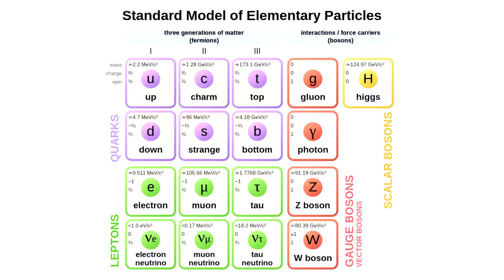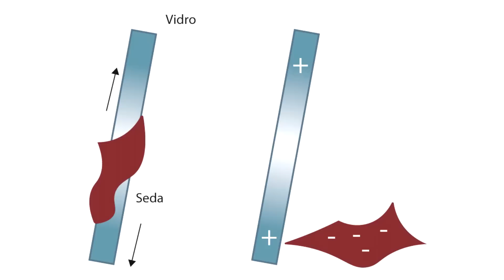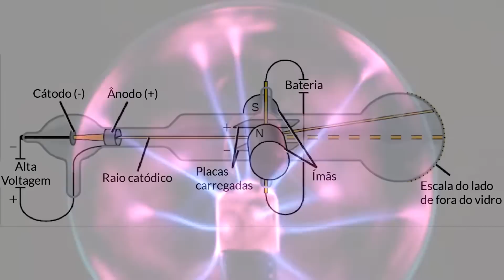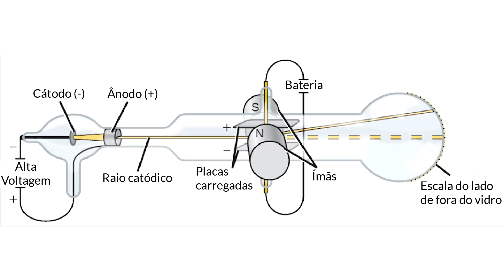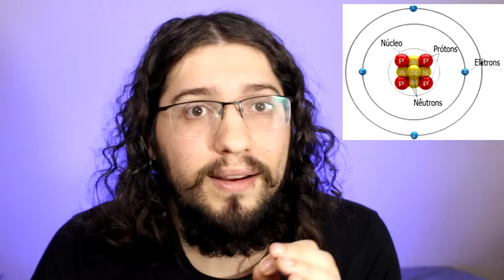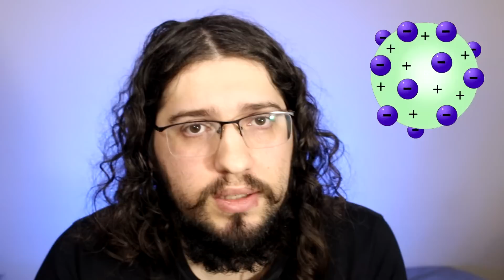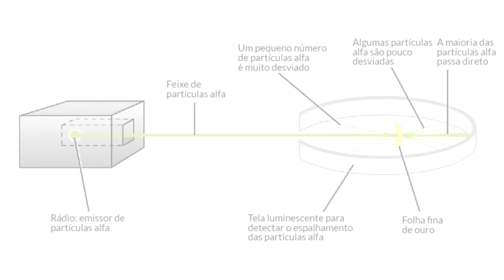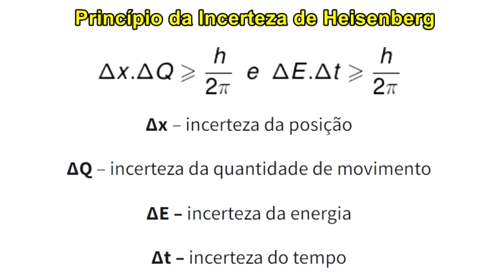O que é um elétron e como foi descoberto?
O elétron é uma partícula fundamental, pois não é composto por outras partículas elementares, pertence ao grupo dos férmions e é classificado como um lépton. Sendo assim ele possui spin fracionário de ½ e carga negativa, o que não permite que 2 elétrons ocupem o mesmo estado quântico. Ele é uma partícula muito pequena, sendo que sua massa é quase 2000 vezes menor que a do próton.

Um dos fatos mais intrigantes sobre os elétrons é que, mesmo que sua massa seja tão pequena, ele pode se comportar como uma partícula, mas também pode se comportar como uma onda, logo ele pode se chocar com outras partículas ou ser difratado, como ocorre com a luz.

Quem identificou o elétron como partícula foi Joseph Thomson, com o experimento de raios catódicos. O experimento consistia em um tubo de vidro evacuado, ou seja, praticamente sem gás algum em seu interior. No interior do tubo havia um eletrodo positivo e um negativo, os quais passava-se uma tensão muito alta. Note que, nesse período, fim do século XIX, as pessoas já conheciam a eletricidade, mas consideravam a mesma como um fluído, pois não sabia da existência dos elétrons. O interessante do tubo catódico é que os raios emitidos em seu interior se chocavam com uma camada de fósforo na outra extremidade e, dessa forma, eram geradas faíscas, o que indicava que os raios haviam sido emitidos em linha reta.

Thomson então resolveu colocar no corpo do tubo, por onde iria passar os raios emitidos dois imãs fortes, sendo que possuíam polos opostos. O fenômeno gerado foi muito interessante, uma vez que o raio foi desviado na direção do polo positivo, indicando que esses raios possuíam carga negativa e que deveriam ser compostos por partículas. E ele estava certo, sendo que o nome elétron foi aceito universalmente.

Com a descoberta do elétron, também foi possível determinar o próton, sendo uma partícula com muito mais massa que o elétron e de carga positiva. Isso fez com que Thomson elaborasse um modelo para o átomo, no caso, o chamado pudim de passas, que era composto de uma superfície positiva cravejada de cargas negativas. Thomson sabia que o átomo era neutro e que possuía uma massa muito maior do que a de elétrons, o que lhe conferiu essa ideia de um pudim de passas, uma vez que esse doce tem bastante massa, mas as passas são muito evidentes em sua superfície.

Alguns anos depois Ernest Rutherford fez o famoso experimento da folha de ouro, em que montou um aparato circular com filme em sua superfície e no centro do raio uma folha muito fina de um metal denso, no caso o ouro. Ele disparou um feixe de partículas alfa sobre essa folha e esperava que as partículas fossem refletidas no filme a frente da folha de ouro, entretanto, o filme atrás da folha ficou marcado, indicando que as partículas haviam passado livremente. Esse fato trouxe a luz que os elétrons não se encontram cravejados sob uma superfície sólida e carregada positiva, mas sim, se encontram livres em órbitas ao redor de um núcleo, sendo assim, haveria muito espaço entre os elétrons e os prótons. Esse raciocínio fez com que Rutherford atualizasse o modelo atômico, sendo agora um modelo com órbitas.

Com o passar do tempo novos modelos foram propostos, como o de Bohr e depois o modelo quântico de Schroedinger, que especificaram que existia a necessidade de uma energia específica que mantivesse os elétrons nas órbitas, sem permitir o choque dos mesmos com o núcleo positivo e de que os elétrons não podem ser pontuados no espaço, sem alterar a sua energia, velocidade, trajetória e posição. Sendo assim, torna-se muito mais coerentes trabalhar com a ideia de densidade de probabilidade para encontrar um elétron no espaço ao redor de um núcleo atômico.

Link de afiliação da Amazon para o livro "Pálido Ponto Azul"

O canal Ciência Química! tem como objetivo sempre trazer informações científicas com grande enfoque na Química. Nos nossos vídeos você irá encontrar: Ciência geral, divulgação científica, química, astronomia, paleontologia, epistemologia, história da ciência, ensino científico, estratégias de ensino de ciências e vida acadêmica.

Não se esqueça de interagir na comunidade do canal Ciência Química!

Agenda do Canal:
* Toda terça-feira: Vídeos sobre curiosidades científicas.

* Em quintas-feiras alternadas: Respostas de perguntas de inscritos sobre assuntos científicos e acadêmicos feitos na comunidade do YouTube desse canal.

* Sextas ou Sábados: Miniaulas de Química ou dicas sobre o mundo acadêmico.